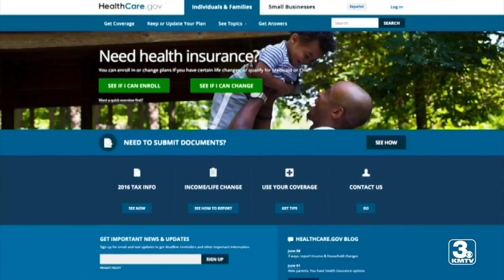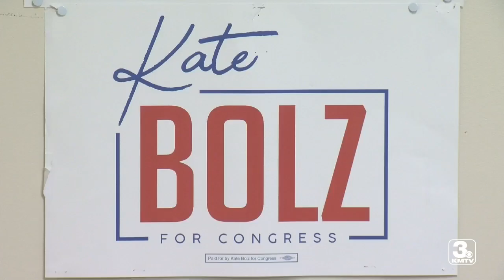Race for Congress - Jeff Fortenberry vs. Kate Bolz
Republican Congressman Jeff Fortenberry hasn't had a competitive race since winning the election in 2004. In 2020, his Democratic opponent Kate Bolz has raised plenty of money and thinks she has a shot.